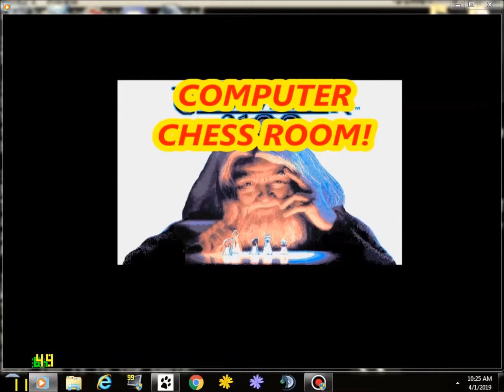DGT Centaur Vs Saitek Team Mate!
a good game worth a look